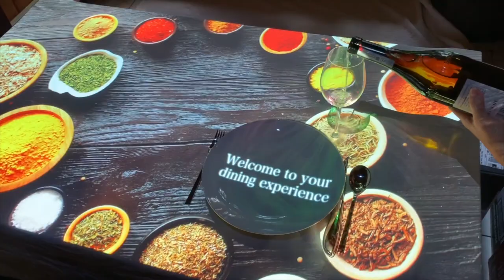FRIENDS PROMO HD 720p